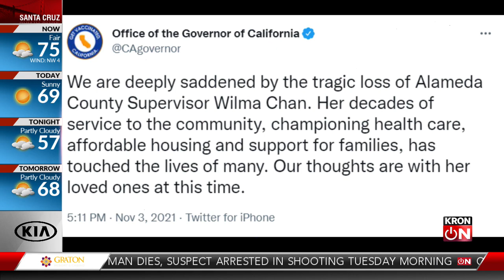Alameda County Supervisor Wilma Chan hit, killed by car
Alameda County Supervisor Wilma Chan died in a vehicle-pedestrian collision Wednesday afternoon, officials confirmed.